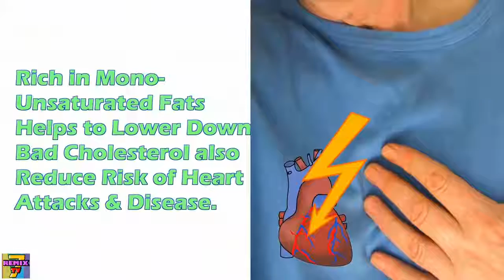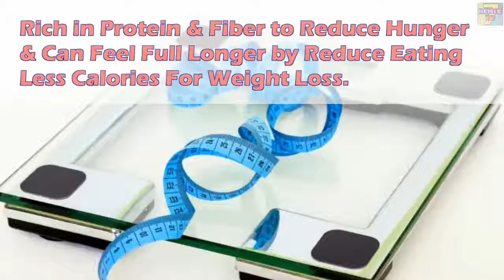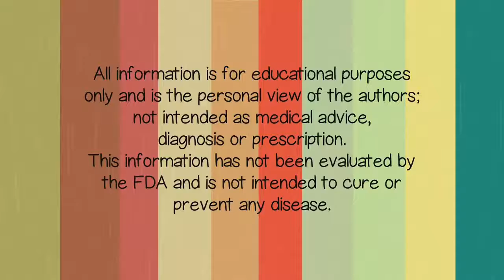Why Would You Eat Almonds Nuts ? Find the 10 Reasons and Benefits of Almonds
Wonder What Almonds Can Do:
ALMONDS are very healthy to human body, they help our body to reduce cholesterol, not only to reduce cholesterol its act as anti-aging agent . and they are magic potion for your skin and Hair as well.
the most benefits of almonds :

1-LOWERS YOUR CHOLESTEROL
2-PROTECT AGAINST DIABETES
3-ALMONDS ARE ENERGY FOOD
4-IMPROVE YOUR BRAINPOWER
5-STRENGTHEN YOUR BONES AND TEETH
6-TREATMENT FOR ANEMIA
7-SKIN AND HAIR BENEFITS
8-REDUCE DARK CIRCLE
9-SUN PROTECTION
10-TREATMENT FOR DANDRUFF